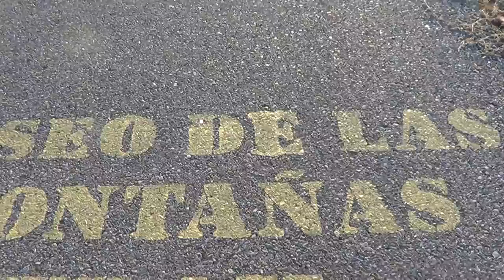Piedra Lisa Walkway Part THREE 2013/1119/182332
i filmed it on 2013/1119/182332.  part THREE because there are two blocks to the east.